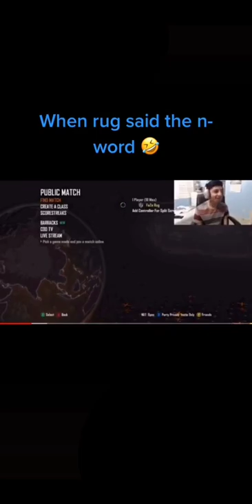FazeRug says the N word